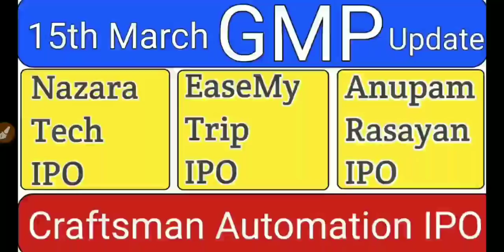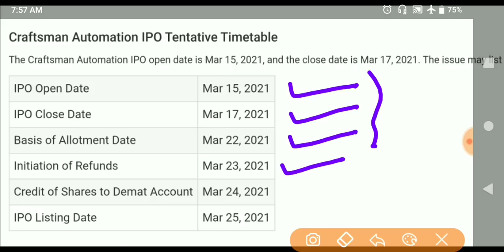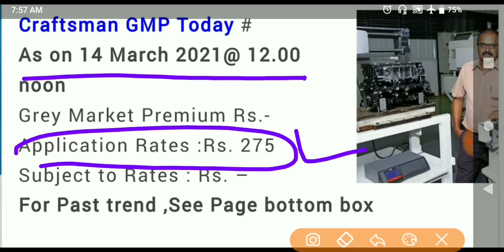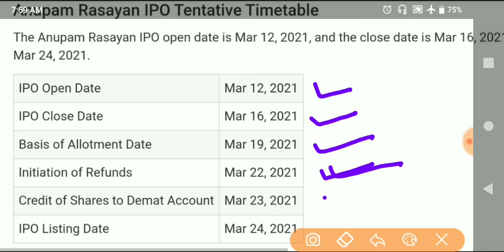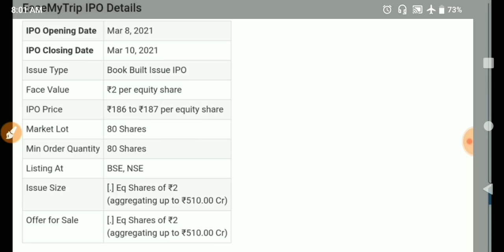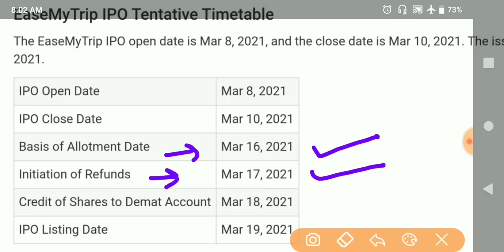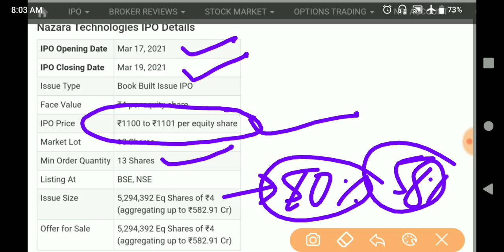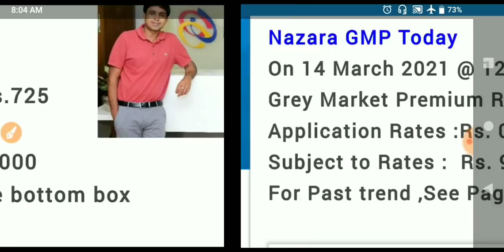NAZARA TECH IPO 15th MARCH GMP • EASY TRIP IPO 15th MARCH GMP • ANUPAM RASAYAN IPO 15th MARCH GMP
My Favourite Book List :

The Intelligent Investors (English)

One Up on Wall Street
The Dhandho Investors

Craftsman Automation IPO GMP
Craftsman Automation IPO date
Craftsman Automation IPO price
Craftsman Automation IPO details
Craftsman Automation IPO latest GMP
Craftsman Automation IPO GMP review
Craftsman Automation IPO GMP Update
nazara technologies ipo date
nazara technologies ipo price band
nazara technologies ipo review
nazara technologies pre ipo
nazara tech ipo news
nazara technologies ipo latest information
nazara technologies ipo latest updates
rakesh jhunjhunwala nazara technologies investment
Anupam Rasayan IPO
anupam rasayan ipo
anupam rasayan ipo details
anupam rasayan ipo price band
anupam rasayan ipo review
anupam rasayan ipo gmp
anupam Rasayan ipo
anupam rasayan ipo
anupam rasayan ipo date
anupam rasayan ipo gmp today
anupam rasayan ipo gmp chanakya
anupam rasayan ipo price
anupam rasayan ipo gmp ipowatch
easemytrip ipo
easemytrip ipo gmp
easemytrip ipo launch date
easemytrip ipo gmp today
easemytrip ipo review
easemytrip ipo details
easemytrip ipo prospectus
easemytrip ipo grey market premiumease easetrip ipo
easytrip ipo gmp
easy trip ipo
ease my trip ipo
easy trip planners ipo
easemytrip ipo price
upcoming ipo
upcoming ipo
upcoming ipo nse
upcoming ipo in 2021 india
upcoming ipo in 2021 january
upcoming ipo stocks in